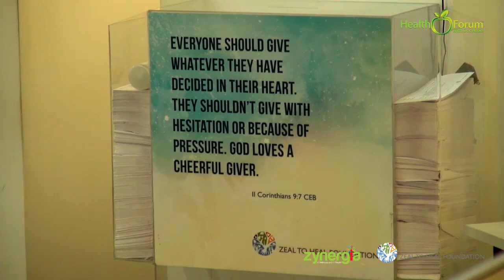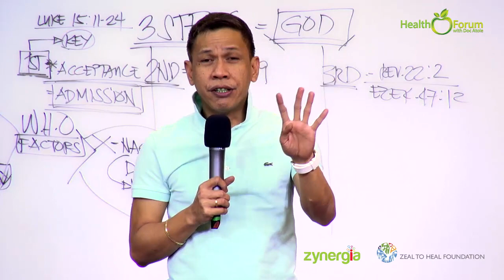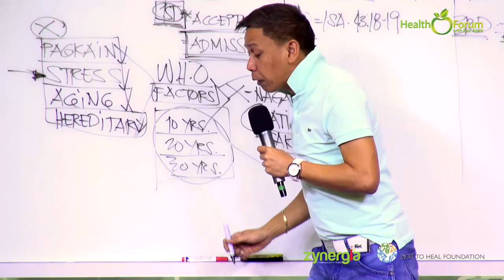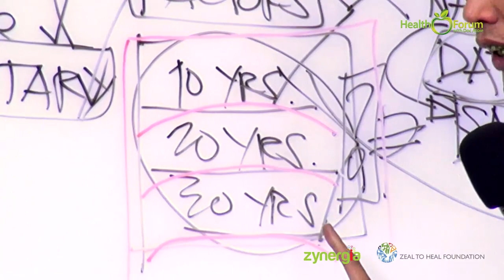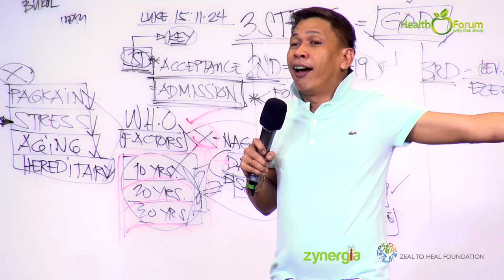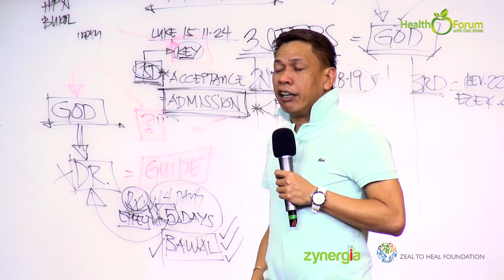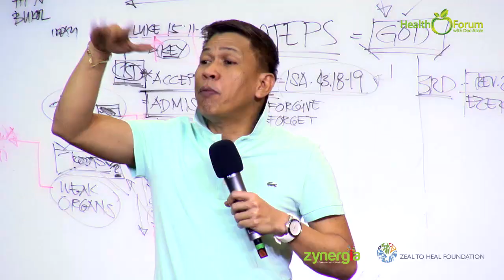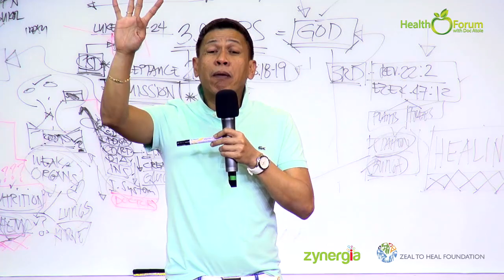8 October 2019 | Health Forum via Facebook Live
"Cafeteria Zynergia" and "Health Forum with Doc Atoie" is a health and wellness talkshow streamed via facebook live every Tuesday and Friday 1:00PM onwards from our studio located in No. 80 West Avenue, Brgy. Phil-Am, Quezon City, Metro Manila, Philippines.

The programs are part of our health awareness campaign enabling the public to learn alternative medicine using wide arrays of proven natural treatment for Cancer, Diabetes, Hypertension, Arthritis/ Allergy and even common diseases.